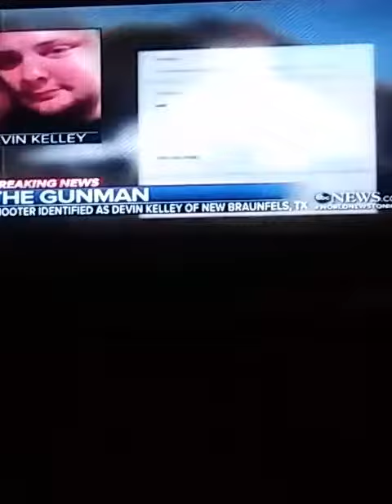Texas Church Shooting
Prayers to Texas